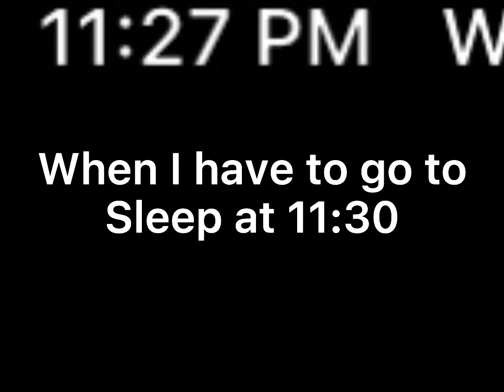I hate this time